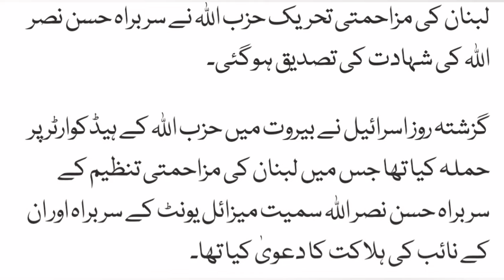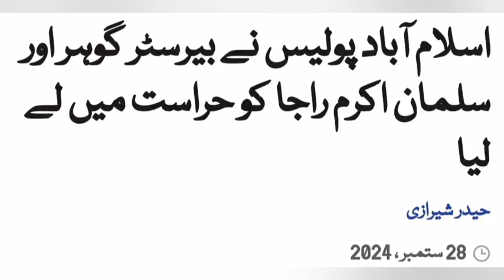News at 6:00 pm 2Top News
News from Khurram@2Top#News#